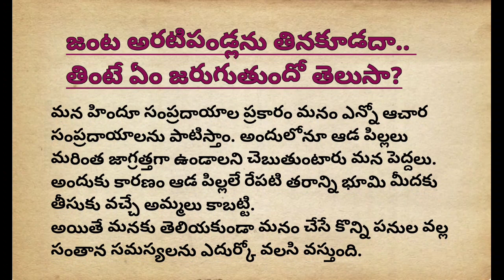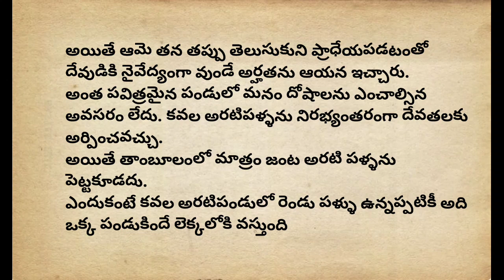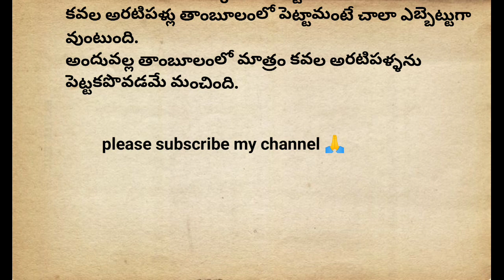జంట అరటిపళ్ళు 🍌🍌తింటే ఏమవుతుంది? దేవునికి ఇవి నైవేద్యంగా పెట్టొచా🙏?? Twin banana story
జంట అరటిపళ్ళు 🍌🍌తింటే ఏమవుతుంది? దేవునికి ఇవి నైవేద్యంగా పెట్టొచా🙏?? Twin banana story @Mognasworld
what happens if we eat twin banana?
మన హిందూ సంప్రదాయాల ప్రకారం మనం ఎన్నో ఆచార సంప్రదాయాలను పాటిస్తాం. అందులోనూ ఆడ పిల్లలు మరింత జాగ్రత్తగా ఉండాలని చెబుతుంటారు మన పెద్దలు. అందుకు కారణం ఆడ పిల్లలే రేపటి తరాన్ని భూమి మీదకు తీసుకు వచ్చే అమ్మలు కాబట్టి.
అయితే మనకు తెలియకుండా మనం చేసే కొన్ని పనుల వల్ల సంతాన సమస్యలను ఎదుర్కో వలసి వస్తుంది.అయితే అమ్మాయిలు అస్సలే జంట అరటి పండ్లు తిన కూడదని చెబుతుంటారు. కవల అరటిపళ్ళను పిల్లలు తినకూడదు. అందులోనూ గర్భిణీలు అస్సలే అలా తినకూడదు. తింటే కవల పిల్లలు పుడతారు అంటారు. కవల అరటి పళ్ళను దేవుడికి పెట్టకూడదు. ఇలాంటి నమ్మకాలు మనకి వుంటాయి. అయితే ఇలా తినొచ్చా, తిన కూడద అన్నది ఈ వీడియో లో చూడండి